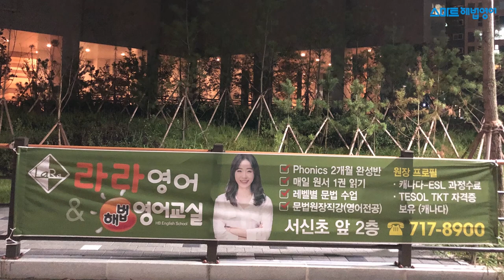[스마트해법영어 우수교실 사례 2] 라라스마트해법영어 라인경원장님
[스마트해법영어 우수교실 사례 2]

챌린지교실의 주인공
라라스마트해법영어 라인경 원장님을 소개합니다!

체계적인 학년별 수업 노하우와
예쁜 학원 인테리어를 영상에서 만나보세요~~